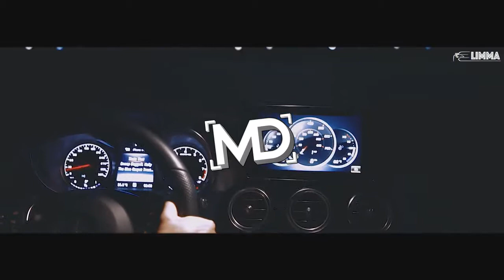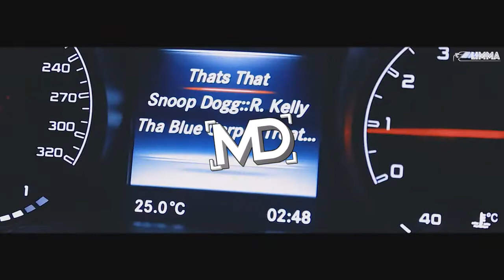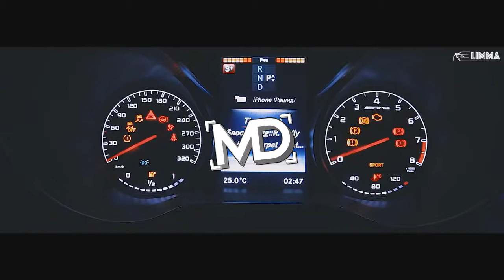Rico Richie - RNO ft. Boston George & 6urger Loc | LIMMA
music, chill, trap, Rap, hip hop, playlist, gangster, Tracks, free music, LIMMA,